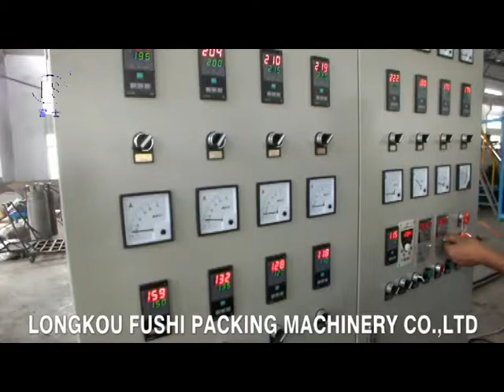PS Foam Sheet Extrusion Line